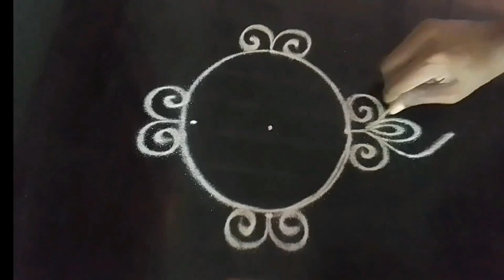navarathri special rangoli design....